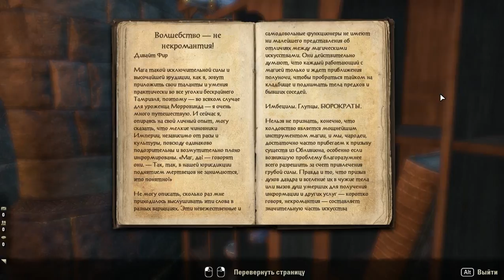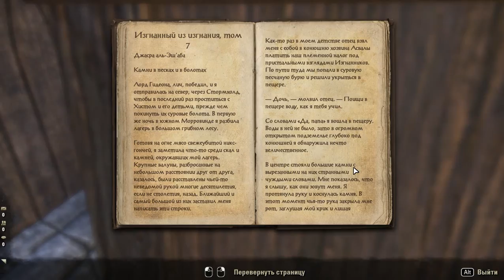110 Elder Scrolls Online eso tes mmo rpg George IV Kostandi